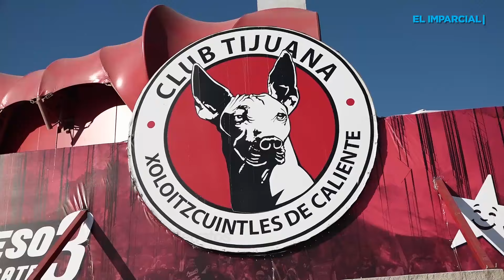Afición xoloitzcuintle nos dice cómo ve el arranque del torneo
Afición xoloitzcuintle nos dice cómo ve el arranque del torneo previo al juego ante Pumas. Y tú, ¿qué opinas?.